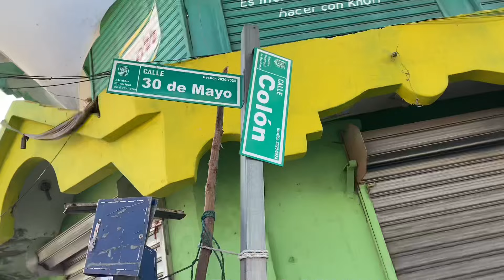Probando desayuno en los puestos de la calle de REPÚBLICA DOMINICANA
Fuismo a diferente puesto de COMIDA callejera en la calle de REPUBLICA DOMINICANA para DESAYUNAR .